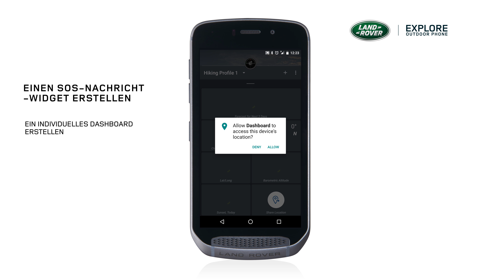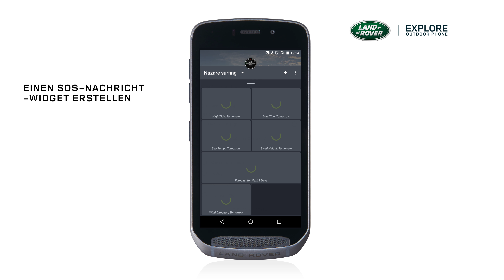So nutzen Sie das Explore-Dashboard | Land Rover Explore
Schauen Sie sich dieses Video an, um Tipps und eine Schritt-für-Schritt-Anleitung für die Erstellung, Steuerung, Bearbeitung und Nutzung des Dashboards auf dem Land Rover Explore Outdoor-Smartphone zu erhalten.

Sie können das Dashboard individuell anpassen, damit es Informationen anzeigt, die für Ihre Outdoor-Aktivitäten wichtig sind.

Dashboards können bis zu drei Seiten umfassen und als schwebender Widget dargestellt werden, der sich über Tippen auf das Display öffnen lässt.

Folgen Sie uns in den sozialen Netzwerken, um keine Storys, Abenteuer und Produktrezensionen zum Land Rover Explore: Outdoor-Smartphone zu verpassen.